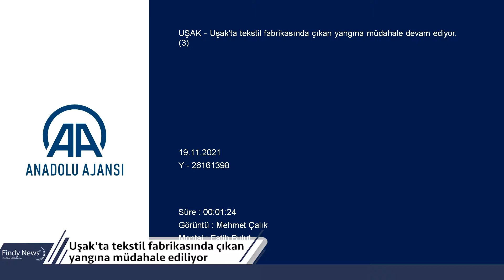Uşak'ta tekstil fabrikasında çıkan yangına müdahale ediliyor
Uşak'ta tekstil fabrikasında çıkan yangına müdahale devam ediyor.
Uşak Organize Sanayi Bölgesi'nde bir tekstil fabrikasında henüz belirlenemeyen nedenle yangın çıktı.
İhbar üzerine olay yerine 112 Acil Sağlık itfaiye ve jandarma ekipleri sevk edildi.
Fabrikanın harmanlama bölümünde başlayıp depo bölümüne sıçrayan yangına Uşak OSB, Deri Karma OSB, Uşak Belediyesi, Gediz Belediyesi ve Devlet Hava Meydanları İşletmesine bağlı çok sayıda ekip müdahale ediyor.
Olay yerine gelen Uşak Belediye Başkanı Mehmet Çakın, İtfaiye Müdürü Kudret Aydın'dan yürütülen çalışmalar ve yangının durumuyla ilgili bilgi aldı. Çakın, daha sonra da işletme sahipleriyle de görüştü.
Öte yandan fabrikada iplik üretimi yapıldığı öğrenildi.